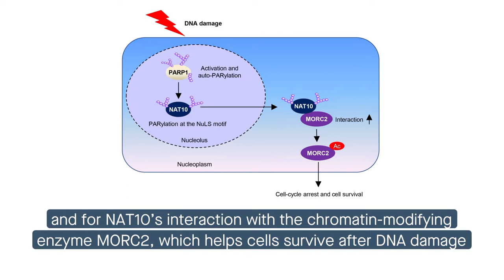PARylation is crucial to NAT10’s role in the DNA damage response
Liu et al. “Poly(ADP-ribosyl)ation of acetyltransferase NAT10 by PARP1 is required for its nucleoplasmic translocation and function in response to DNA damage.” Cell Communication and Signaling (2022)